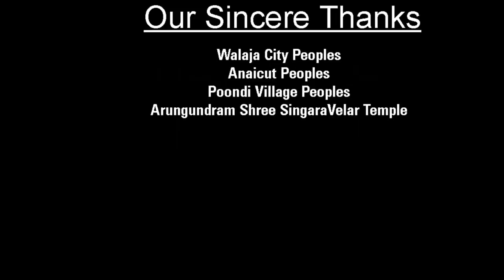Chennai Gana Jenima Song _ Arcot Gana Kavi _ Valentine's Day Special Song